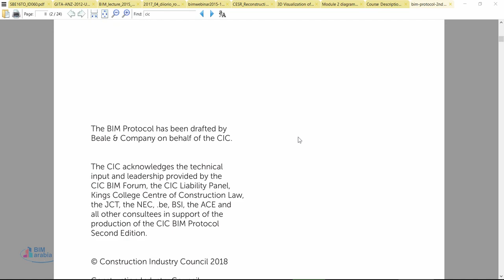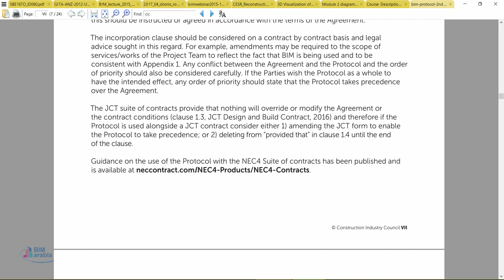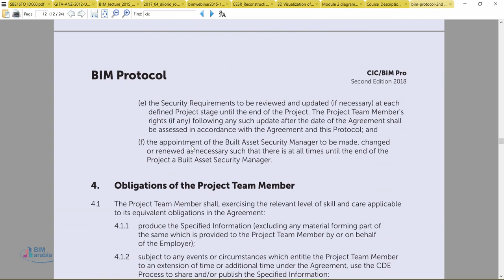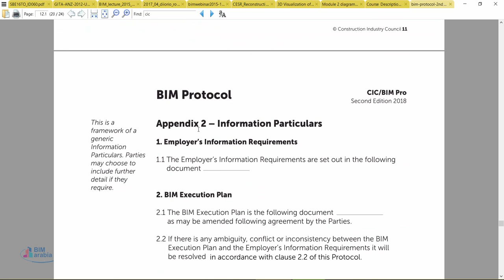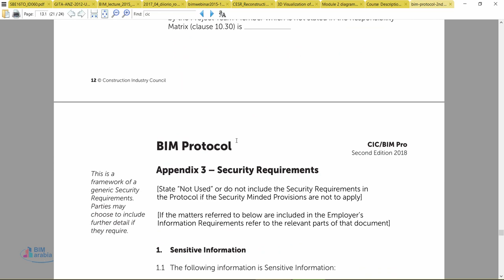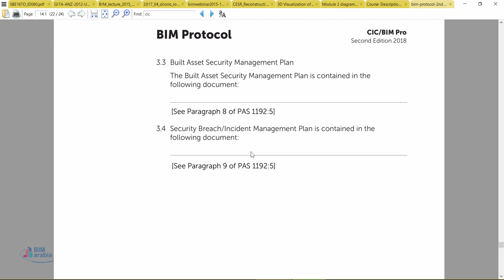02 05 01 cic bim protocol 2nd edition 2